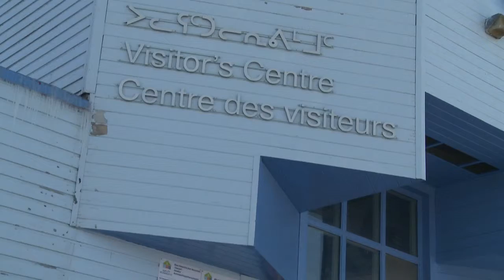CIty Tour FRENCH.mov